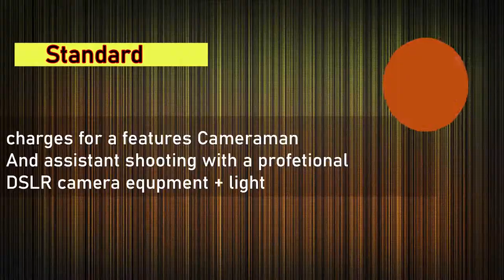Deep photography delhi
To give u a basic idea about my work, I am a well known Delhi based Cameraman & Editor now doing Albums too Tv indian music industry I have done Campaigns like Nirmal baba 3rd eye, Sonatek Cassetts, Chanda Cassetts etc & lots of famous singers like Alka goyal Vinod aggarwal, Rameshwar Parminder Dolatpuriya, Shiva sagar, Jaan for Tseries etc.